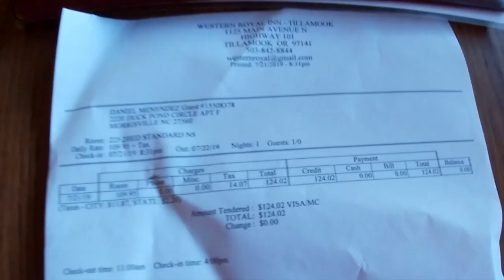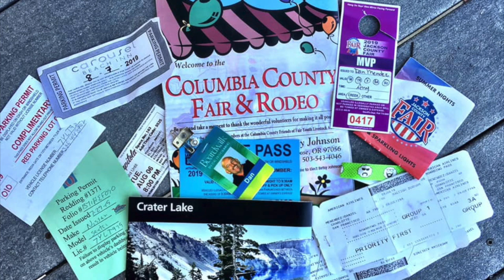Professional Juggler on Tour. What's it like?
Comedy Juggler Dan Menendez made a travel vlog of a one month tour. See what it's like to make a living as a professional juggler. How much money he made in one month, doing sixty three juggling shows. Touring Oregon and California, performing at The Jackson County Fair, The Lane County Fair, The Columbia County Fair and The Santa Cruz Boardwalk. Includes exspenses, staying at air&b's, hotels. On side trips he visited Crater Lake, tide pools, redwoods.   Here is some nice juggling bean bags you can get for practice;
Here is a link to some juggling clubs I recommend
Amazon supports my channel if you use these links
Menendez has appeared on the Tonight Show five times with Johnny Carson and Jay Leno, The Ellen Show, casinos and cruise ships. He has also performed over 300 NBA halftime shows, He has performed in 46 countries and all fifty states over a forty year career.